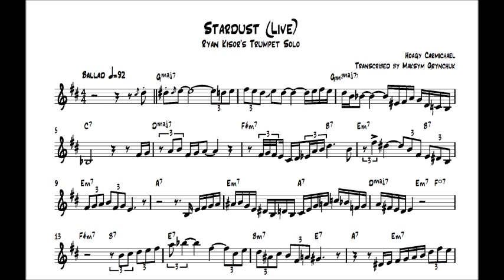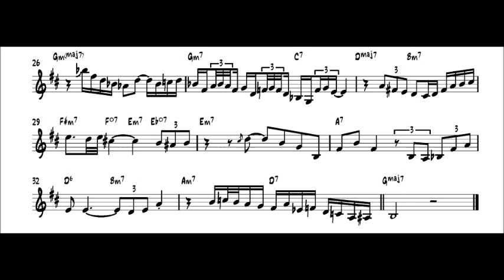Ryan Kisor - Stardust Trumpet Solo (Live)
Ryan Kisor's Trumpet Solo
Stardust by Hoagy Carmichael - Live with the Manhattan Jazz Orchestra